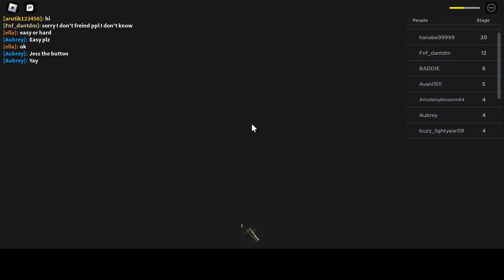COOLEST OBBY EVER!!! BARRYS PRISON RUN (PART 2) !!!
In this video, I'm playing a cool roblox called Barrys prison run. If you want to see how to beat it, be sure to watch the video!

If you're looking for a fun and easy way to kill some time, be sure to check out this video! In it, I'm playing an easy roblox toy called Easy Obby and showing you how to beat it. If you want to see how it's done, be sure to watch the video! This is a must-watch for all Daddy Daughter gamers out there! roblox roblox challenges

Looking to support Play Roblox with me?
Currently, this is a task that requires a lot of dedication from me, and it has begun to consume more than 40 hours of my week. Ouch!

I am in urgent need of upgrading my computer and microphone to professional-grade equipment, so any support that I receive will be put to great use!!